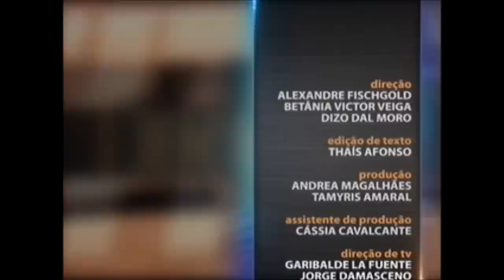Direito Médico no Brasil - Aula 5